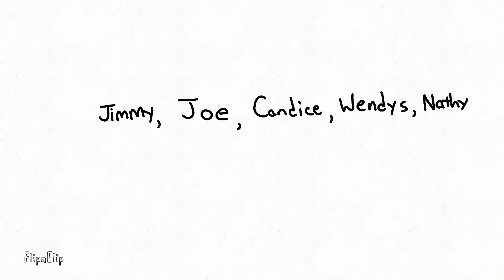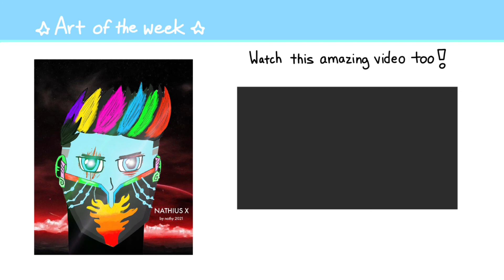Awkward Situations.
From getting mistaken as an international student to being cringy on YouTube, we can all admit they're all one thing. Awkward.